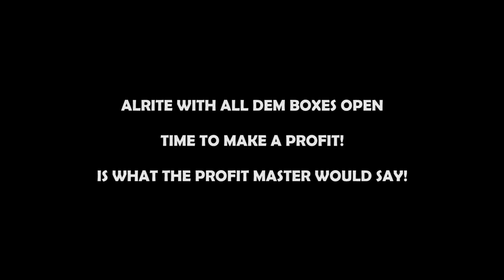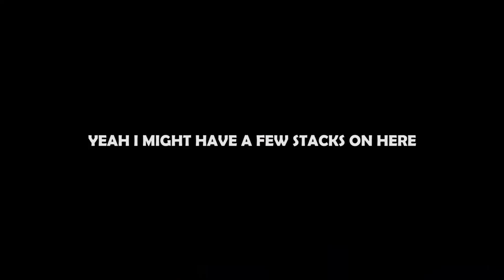Road to 600GS: Opening 1400 Boxes and Enhancing The Accesories for Profit! First Pen Soon? | BDO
Opening all my saved up boxes, close to around 1400 orso and enhancing them for some profit, what could go wrong this time on Black Desert Online?